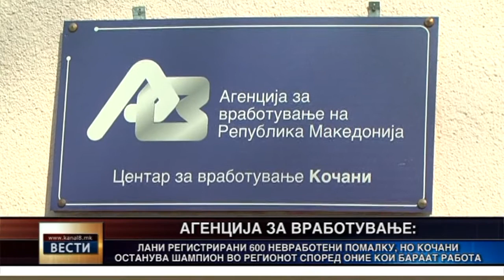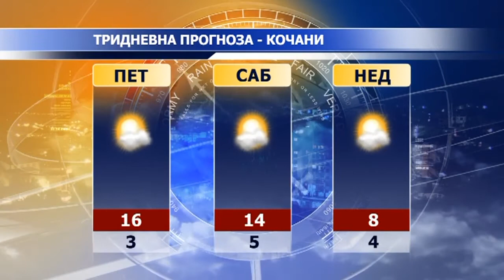Kanal 8 - Vesti 22.02.2017